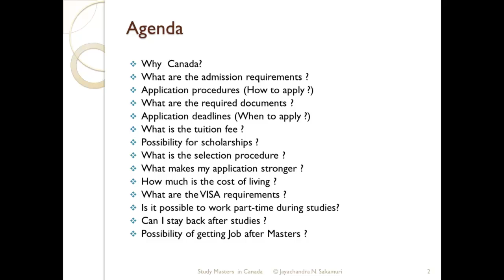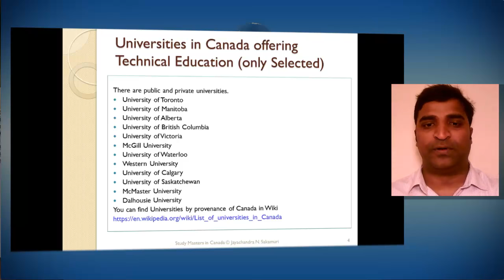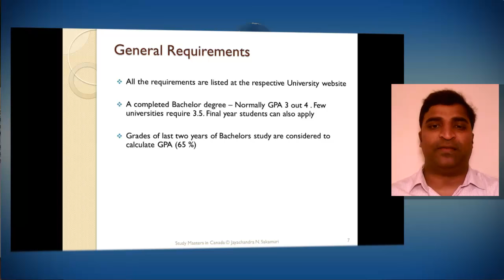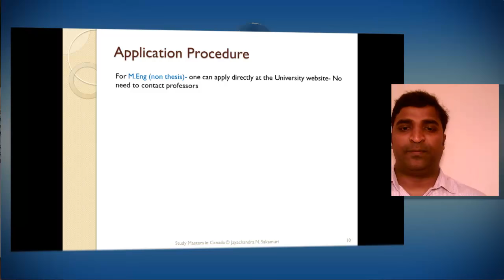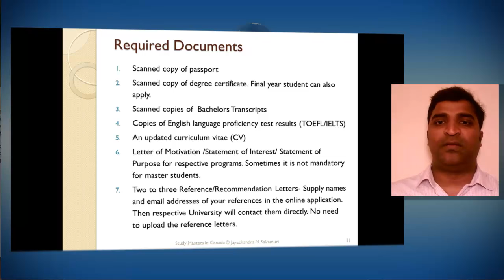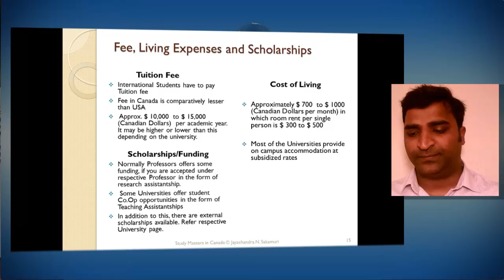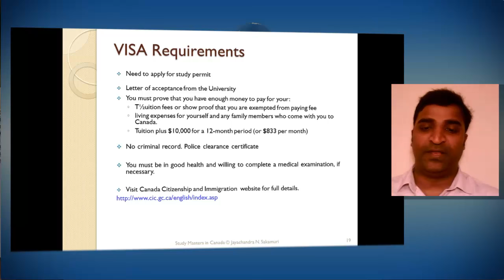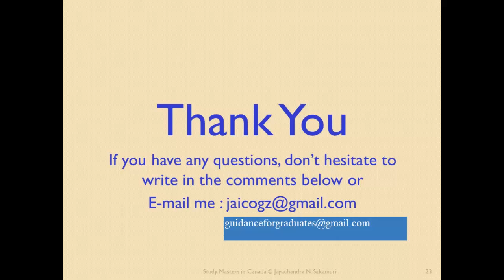Study in Canada, Study masters in Canada, Top Universities in Canada, Work in Canada, Student Permit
This video presents pursuing Masters in Canada. It mainly highlights the admission requirements for  Masters,  application procedure, information on tuition fee and scholarships,  Canada student residence permit requirements, and finally emphasizes on Job opportunities after Masters.
Scholarships, Free Education, Masters, PhD, Bachelors.